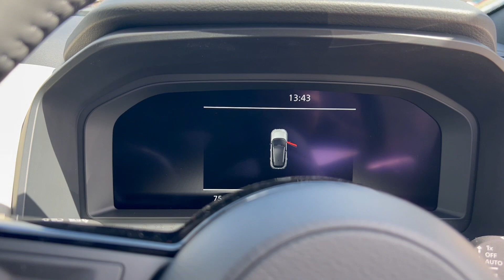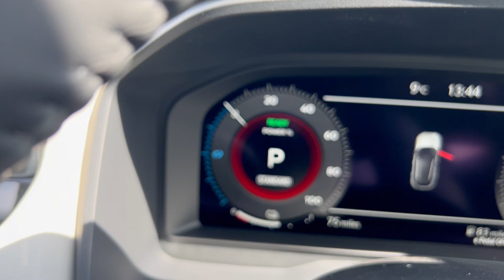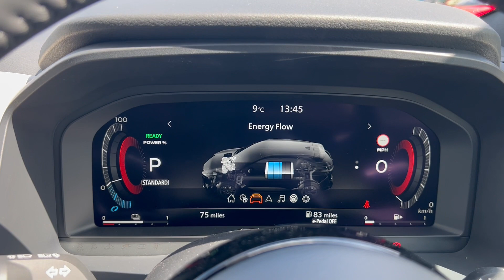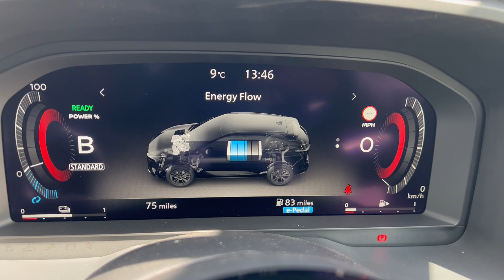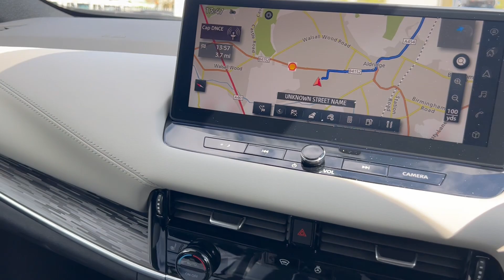Nissan Qashqai 1.5 E-Power Tekna - Grey Interior!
🚙 Are you interested in driving an electric car without the hassle of frequent charging?

🤑 Do you want to enjoy reduced company car tax at a 28% BIK rate?

📱 Are you looking for a seamless integration of wireless CarPlay and wireless charging?

✔ If you also desire a car equipped with advanced technology without overwhelming jargon, then I invite you to visit West Way Nissan in Birmingham. We can discuss your next company car and find the perfect fit for your needs.

At West Way Nissan, we understand the importance of finding the right company car that meets both your personal preferences and business requirements. With our range of electric cars, you can enjoy the benefits of eco-friendly driving without compromising on convenience. Our electric vehicles offer impressive range and fast-charging capabilities, ensuring that you can drive with confidence and minimize charging stops.

But that's not all! By choosing an electric car for your company car, you can take advantage of reduced company car tax at a 28% BIK rate, resulting in significant savings. We'll guide you through the tax benefits and help you make an informed decision that aligns with your financial goals.

In addition, our electric cars come equipped with wireless CarPlay, allowing you to seamlessly connect your compatible iPhone without the need for cables. With wireless charging capabilities, you can conveniently power up your device while on the go, keeping you connected and entertained throughout your journey.

Visit our showroom at West Way Nissan in Birmingham, where our knowledgeable team will be delighted to assist you. We'll take the time to understand your requirements and recommend the perfect company car that ticks all the boxes. Experience the future of driving with our advanced technology and eco-friendly electric cars.

Don't miss out on this opportunity to enhance your driving experience while reducing your carbon footprint. We look forward to welcoming you to West Way Nissan.